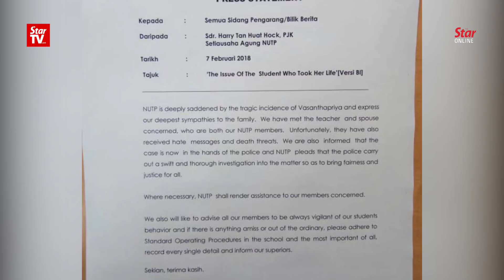Chong on suicide case: We won’t take sides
Deputy Education Minister Datuk Chong Sin Woon on Wednesday said the ministry won’t take sides on the tragic death of Form 2 school girl, M. Vasantha Piriya, and promised to act fairly and take stern action against those not following standard operating procedure.